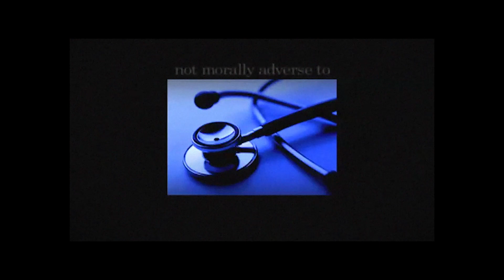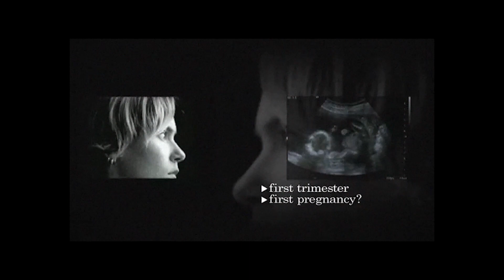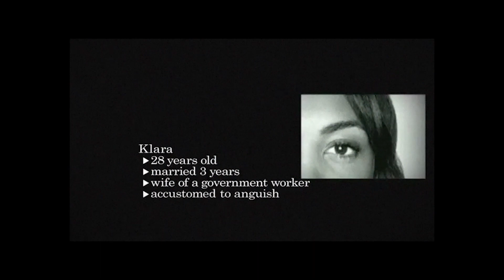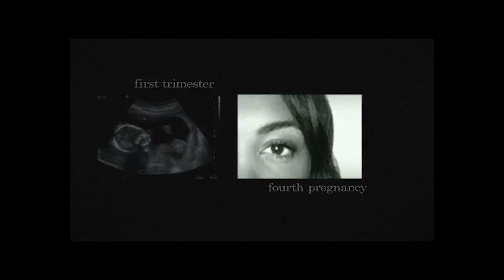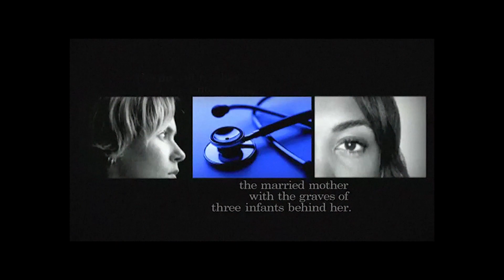"IF" a Commentary